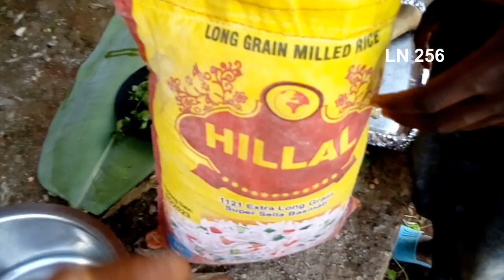How to Cook Basmati Rice Cooking Pilau Tuyige Okufumba Omukyeele